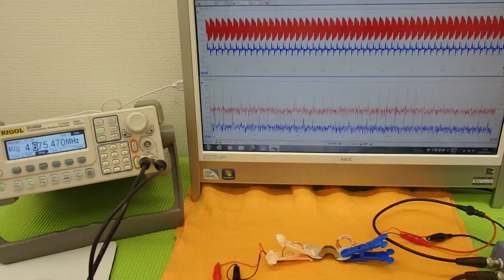オリジナル超音波実験 （超音波システム研究所 ultrasonic-labo）